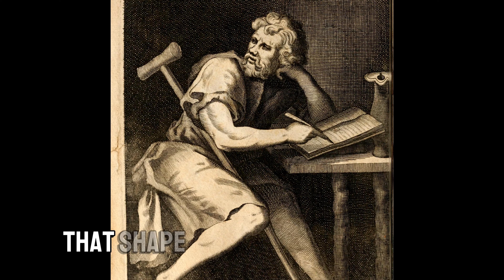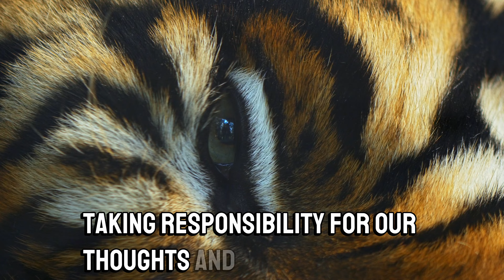Take control of your inner world! This philosophy changed my life.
🎙 Why Taking Responsibility for Your Thoughts & Feelings is Life-Changing 🧠✨

Ever wonder what separates those who thrive from those who just survive? It all comes down to one life-altering realization: YOU are in control of your thoughts and emotions. In this video, we dive into how taking responsibility for your inner world can transform every aspect of your life—boosting mental health, improving relationships, and unlocking personal freedom.

Rooted in the wisdom of Stoicism, existential philosophy, and modern psychology (think Cognitive Behavioral Therapy), this concept empowers you to stop blaming external forces and start shaping your reality from within.

💡 What you'll learn:

How ancient Stoic philosophy teaches us to control our response to life’s challenges.
The power of owning your choices, inspired by existential thinkers like Jean-Paul Sartre.
Psychological hacks for re-framing negative thoughts and reclaiming emotional resilience.
Real-life stories of personal transformation through travel and deep self-reflection.